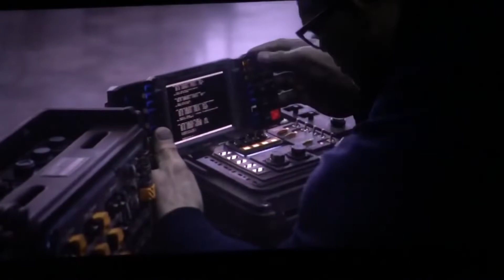RESUMEN PELICULA ¡¡AVENGER END GAME!!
Full vídeo de recopilación y resumen de la SEGUNDA parte de la película AVENGERS END GAME 2019 full HD!
Espero disfruten la película AVENGERS END GAME tanto como yo :D

DEJA EL PULGAR ARRIBA SI TE GUSTO :v